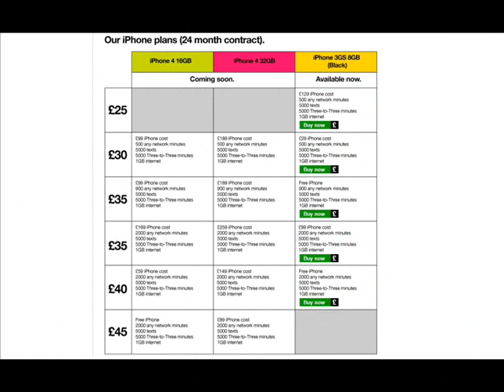Iphone 4 and iPhone 3GS now on Three 3 Mobile Phone Network UK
Learn more about getting a free iphone